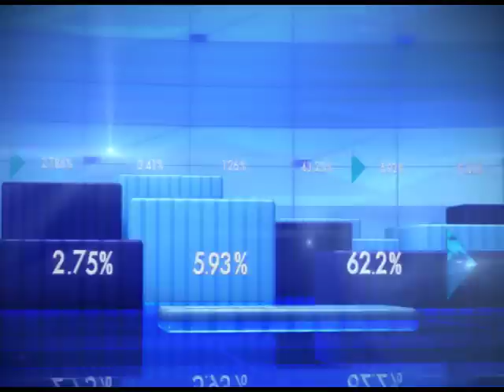GST Impact on used cars: Creating challenge for automotive industry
This segment of Zee Business will provide you information about  second hand cars sellers confused over GST Tax.